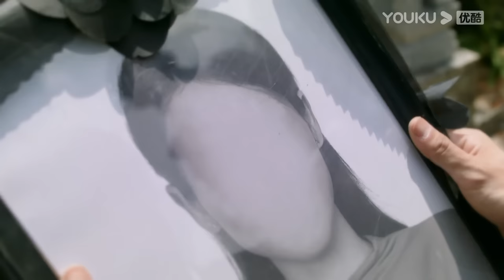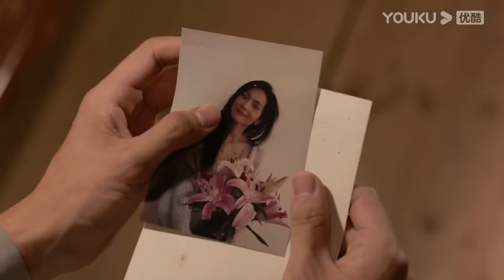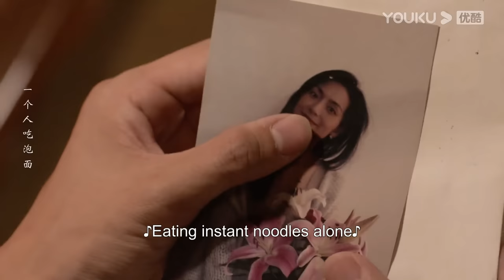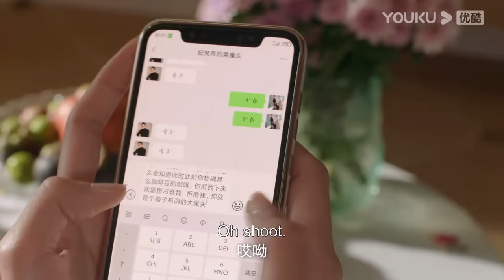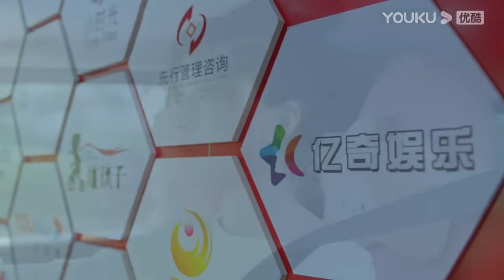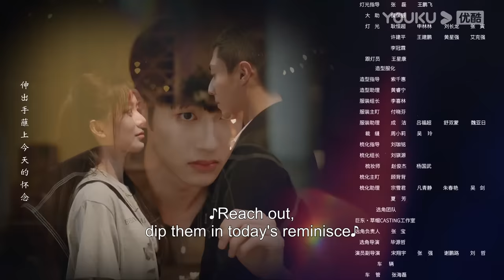[Dear Mr. Recluse] EP08 | Romance Drama | Tang Min/Chen Jingke | YOUKU